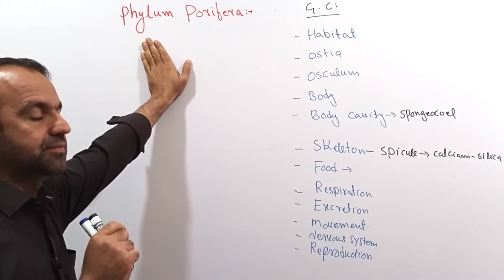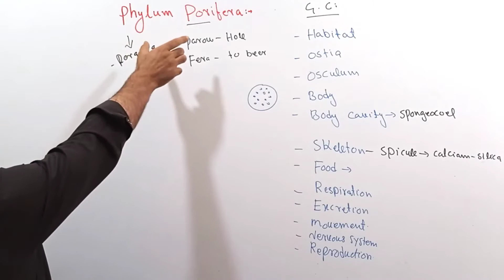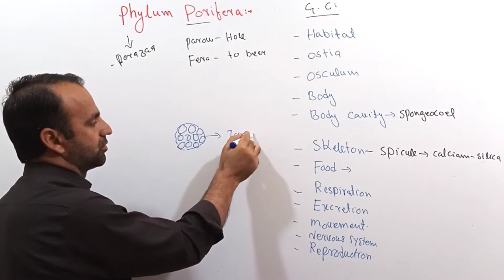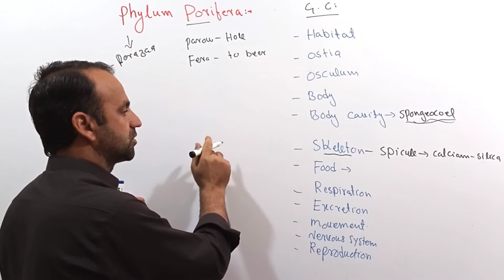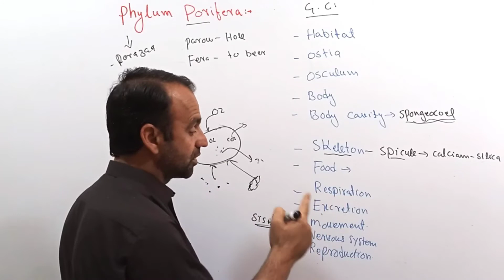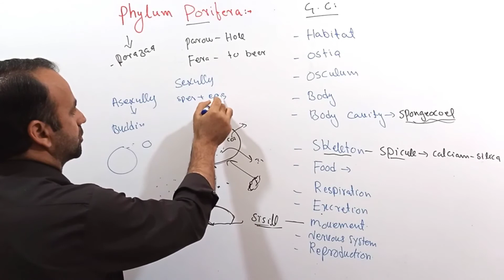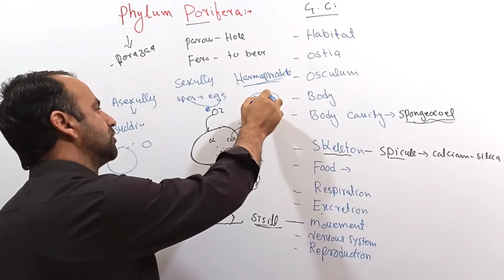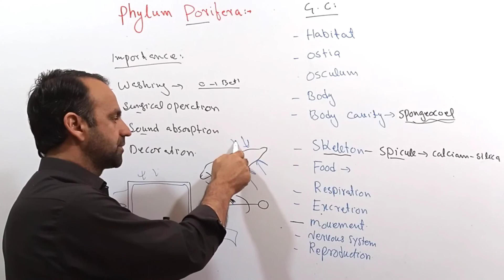Phylum Porifera | kingdom Animalia | class 11th Biology.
Phylum Porifera | kingdom Animilia | class 11th Biology.

This lecture is about Phylum Porifera | kingdom Animalia.